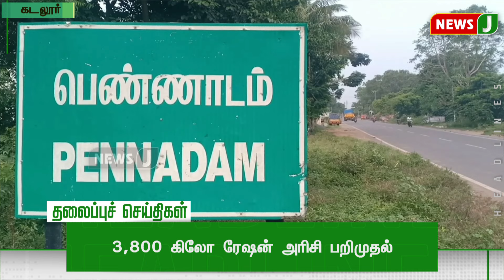TODAY 1PM HEADLINES | 27 APR 2024 பிற்பகல் 1 மணி தலைப்புச் செய்திகள் | Afternoon | NewsJ Headlines